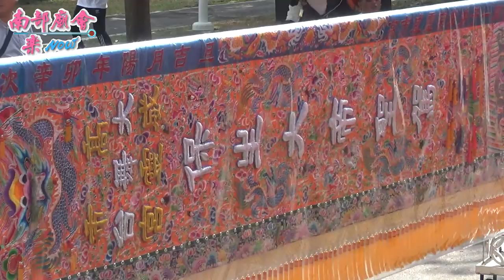11／2(六) 【拍攝地點：鹽埕埔北野町溫王廟】高雄前金天賜宮天上聖母三媽開基五十週年慶平安祈福遶境大典